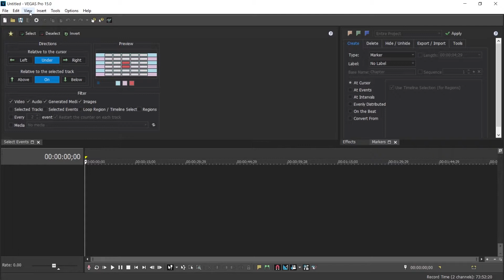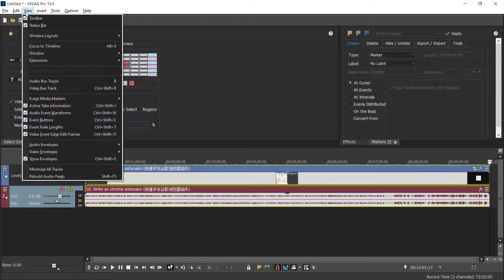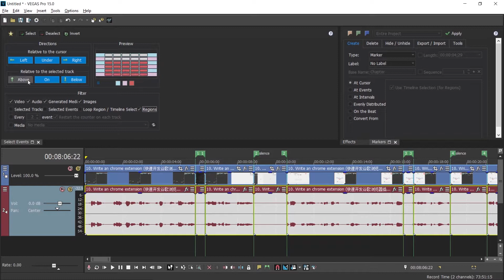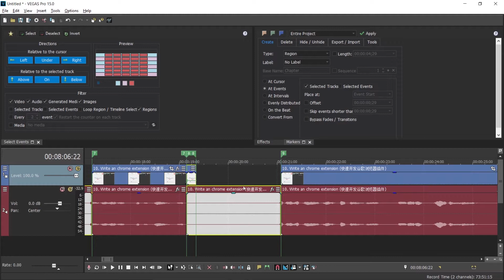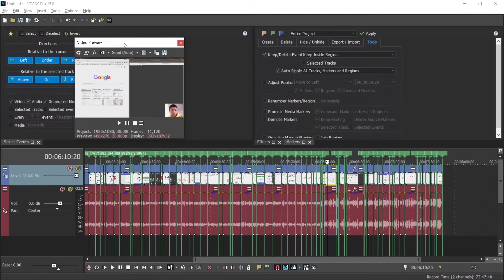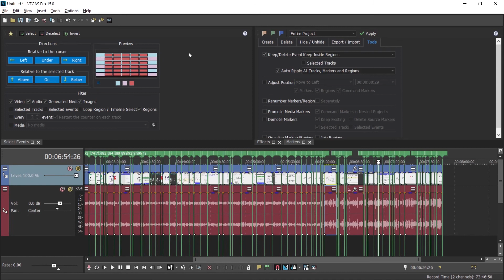【Art】Speed up silent parts in video 批量加速视频中无声部分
是时候让你的视频更加高大上并节省你观众宝贵的时间了！ （忘露脸了...）